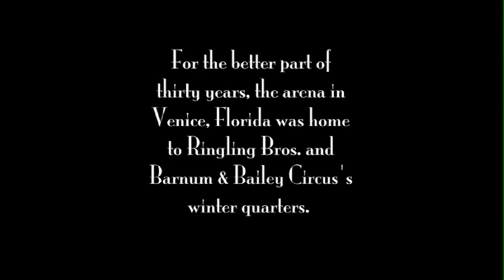Character Face Trailer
Character Face takes us to the Venice, Florida Arena, where for thirty years Ringling Brothers and Barnum & Bailey Circus held their winter quarters and also ran their Clown College. Abandoned today, former Ringling Clown Nancy Osborn Berman visits and once again the arena becomes a place of wonder and magic, if only for a brief moment.

This film is dedicated to all Clowns, Circus Performers and Circus Fans who still hold onto the dream that is the circus.

Written, Directed and Edited by Nic Beery, (Clown College 1982)
Starring Nancy Osborn Berman, (Clown College 1982), Chuck "Chuck-O" Sidlow, (Clown College 1977) and Jonathan "Mitch" Freddes, (Clown College 1974)
Original Score by John Heitzenrater and as a bonus treat, listen to the score HERE!